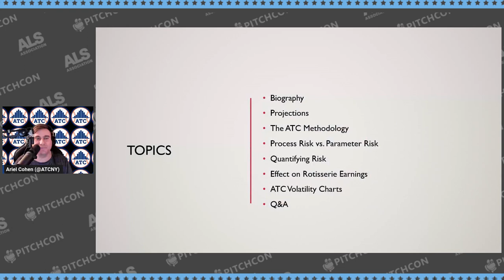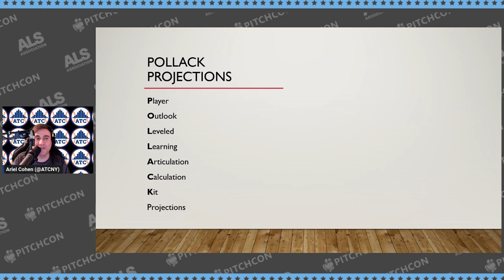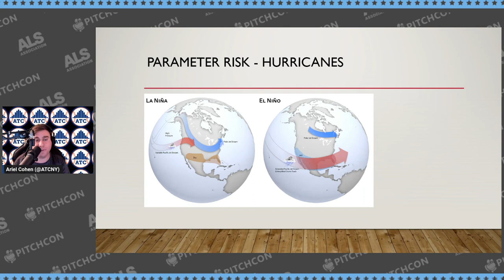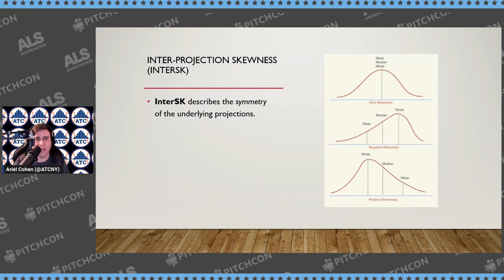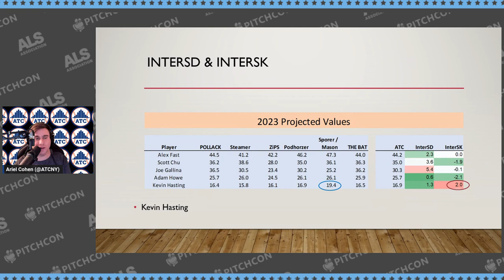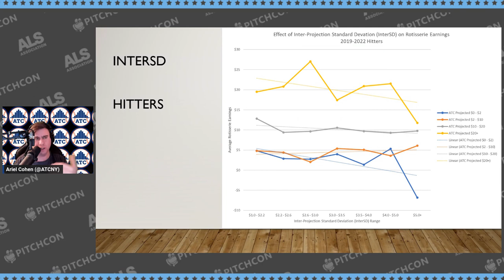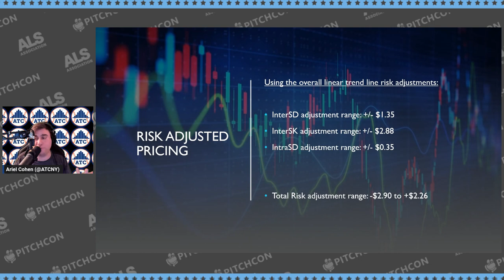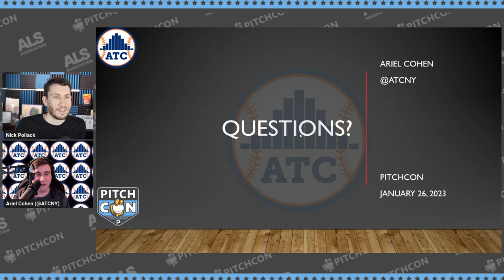The Value of ATC Volatility Charts | PitchCon